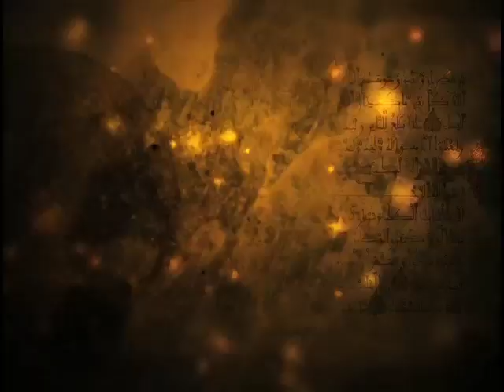Ustaz Amin - Asmaul Husna (71) Al-Muqaddim (ﺍﻟﻤﻘﺪﻡ)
Allah Al muqaddim iaitu Allah yang Maha mendahulukan..ada 2 perkara sblm Allah ciptakan dunia iaitu roh dan Allah telah menyusun segala takdir kita semua..Syarah Asmaul Husna disampaikan oleh Al Fadhil Ustaz Muhamad Abdullah Amin di Yayasan Restu Shah Alam..Kuliah setiap minggu ini diadakan pada hari Selasa pukul 9.30pg..Semoga kita semua mendapat manfaat & kebaikan dari video ini insyaallah ~ ADMIN